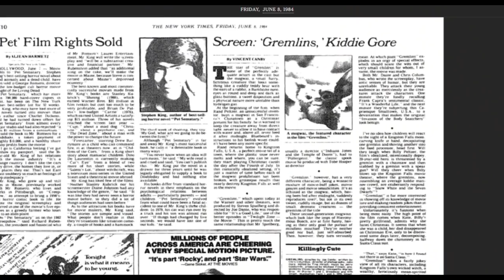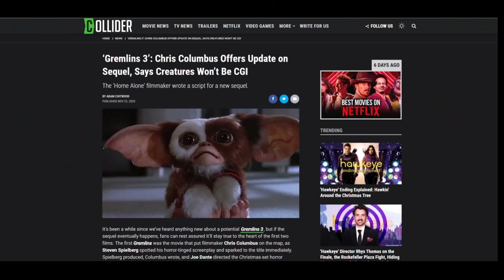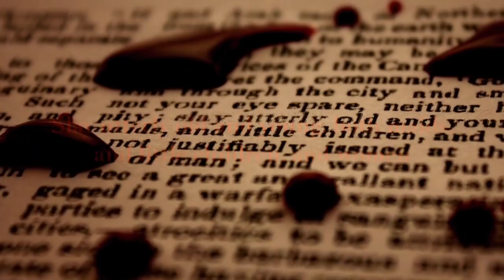ZACH GALLIGAN - Gremlins - WTF Happened to this Horror Celebrity?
There are some characters in horror that stick with us because they scare us half to death. Others are just so hilariously over the top that you just can’t forget them. But there are others that are so relatable that you immediately feel a kinship to them, and they stick with you for years to come. One of those characters is Billy Peltzer, played by actor Zach Galligan, from the eternal classic (and yes, it’s a Christmas movie) Gremlins. So, this holiday season, we’re taking a look at one of the stars of the 80’s biggest monster hits, a little family comedy called Gremlins; on this episode of WTF Happened To This Horror Celebrity, we’re shedding some bright light on Zach Galligan!

WTF Happened to this Horror Celebrity was written and narrated by Jessica Dwyer and edited by Will Hume. It was Produced by John Fallon and Executive Produced by Berge Garabedian.

SERIES SYNOPSIS: We go in depth on the lives and careers of some of our favorite horror talents and also find out where they are now and what they are up to!